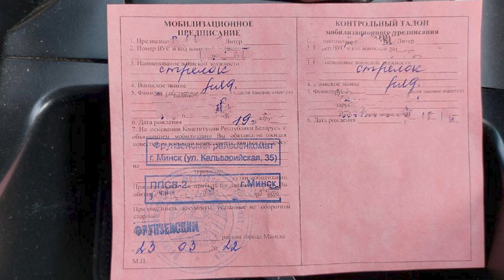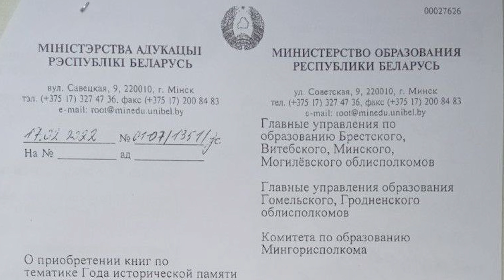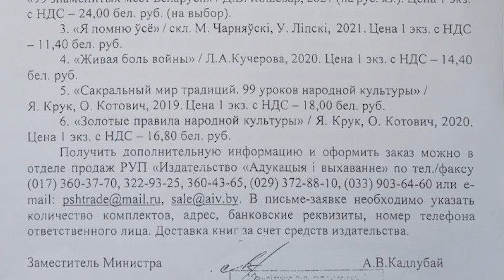СПЕЦВЫПУСК | В Беларуси мобилизация на предприятиях / Народные новости